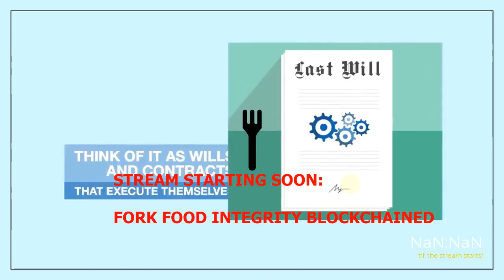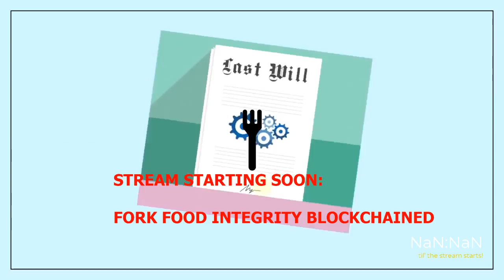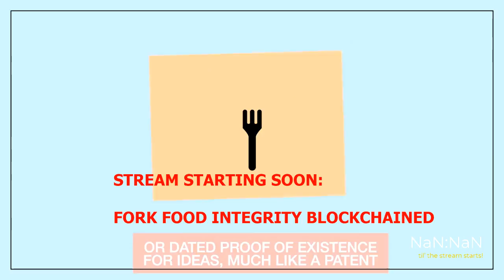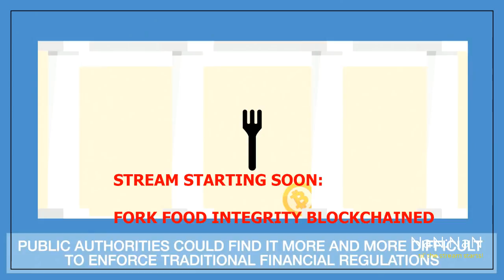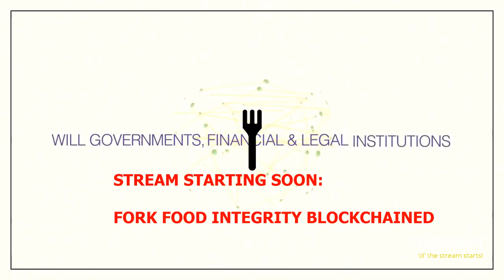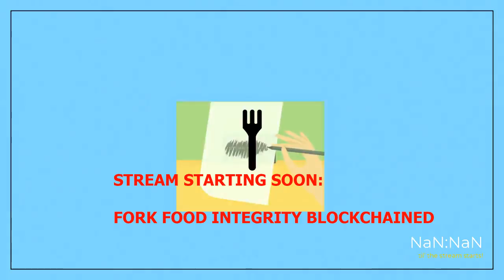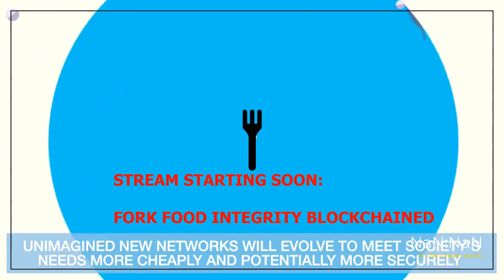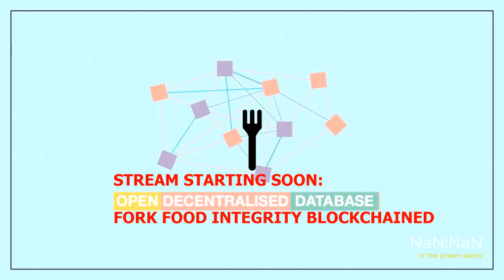How can blockchain be used for tracking weed? | FIB Meetup Case 15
For our 15th use case TNO's Pieter Verhagen will present Project Oregano. Project Oregano was the winner of the public safety track of the Blockchaingers hackathon with their answer to the question: How can blockchain be used for tracking weed? Can blockchain help with making marijuana fully legal in the Netherlands?

Of course as always there will be fair food from Fair Food, a quiz and an update from our own case: AgUnity. This time the case team will focus on customer/client segments

//Agenda

18:00 Doors open for networking and Fair and Fantastic Food | FairFood

18:30 Quiz time

19:00 Meet our own 2018 Case AgUnity | FIB Network

19:30 Timeslot for networking

19:55 Case 15: Project Oregano | Pieter Verhagen

20:25 Panel with Pieter Verhagen - TNO | Erich Schnoekel - 3Things | Rinus Beitema - Suver Nuver | Jurrien Roossien - DO-IT | Ferry Mulder - SIM

20:55 Pitches

21:00 Drinks

Get your tickets (including a limited number of early bird tickets)

Getting there

Meet Berlage is close to Amsterdam Central Station. Since it's in the city center parking is not easy to find and quite expensive. Q-Park de Bijenkorf is a parking garage next to the location.